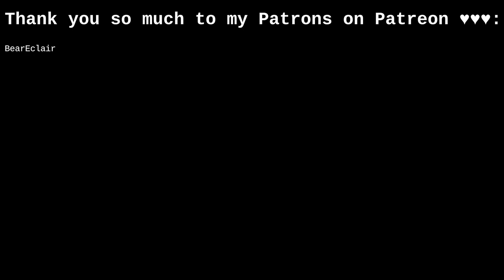Circles of 5 and 7 || Polyrhythm demo song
I’m without a stable income as of posting this video, any small contribution helps ♥